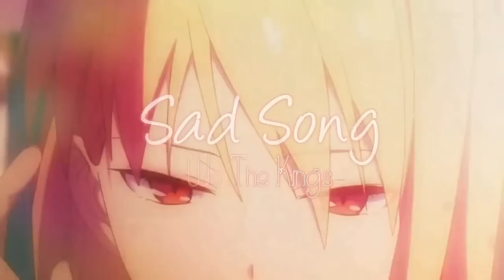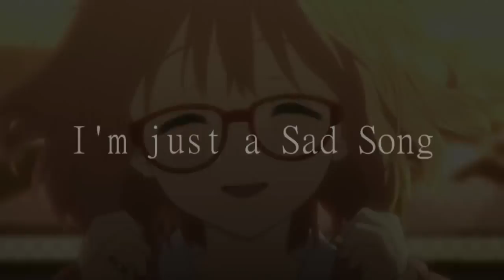「With or Without You - Sad Song」 720P